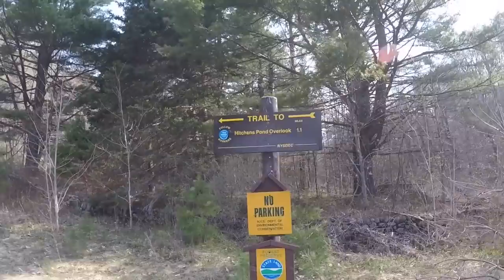Adirondacks - Bog River Flow Canoeing with our dog!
Canoeing a little bit of the Bog River Flow in the Adirondacks  Our dog's first time out in a canoe.  Oh - and we're in a brand new Wenonah Minnesota II Canoe.  Great boat for canoeing with a dog and for canoe trips.  Unfortunately, we did hit one rock.  It was right in the middle of the stream.  Go figure.

My dog is wearing a size Large Ruffwear K9 Float Coat

A really good map of where to paddle is the Adirondack Paddler's Map

Got our canoe at Mountain Man Outdoors in Old Forge, NY